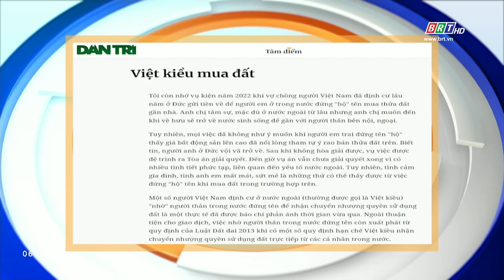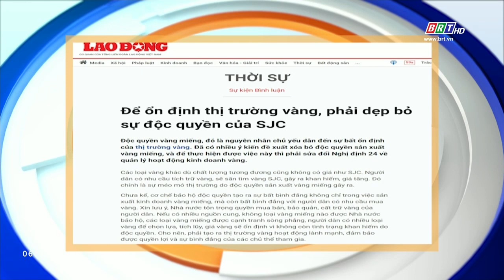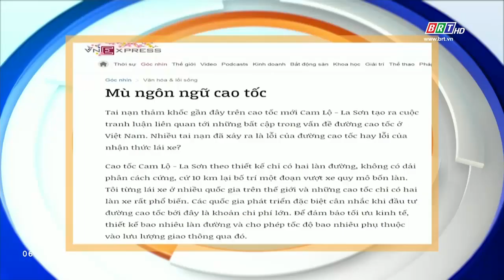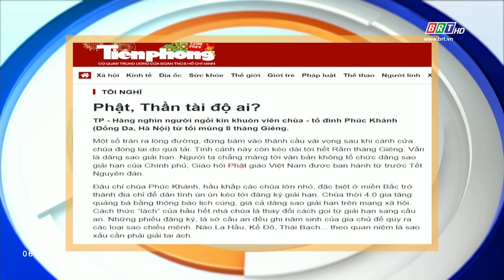Tiêu điểm báo chí 21/2/2024 | BRTgo